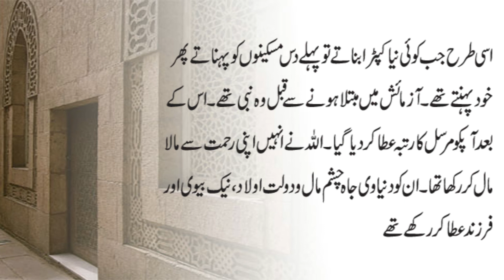Hazrat Ayub (A.S) | inspirational Quotes